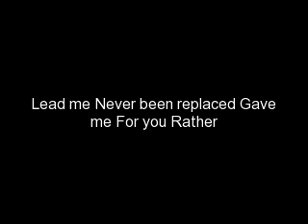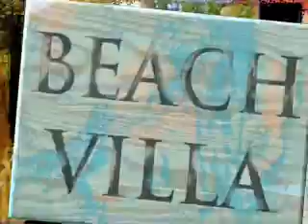Jeniplet-Lead me Never been replaced Gave me For you Rather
lead me lord, here for you, never been replaced, gave give me you, id rather, purplet, jeniplet, whitevio, jenirose, michael john, hubon saranggola